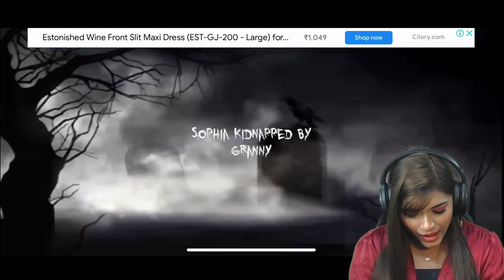Dadi Ji Ne Maar Diya Mujhe | GRANNY | *Gone Wrong* 😭 | Mahjabeen Ali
Hello Friends, in this video I have done a very fun and interesting challenge called Cake Challenge with my Sister Samreen Ali. I hope you will enjoy. And yes don’t forget to like this video